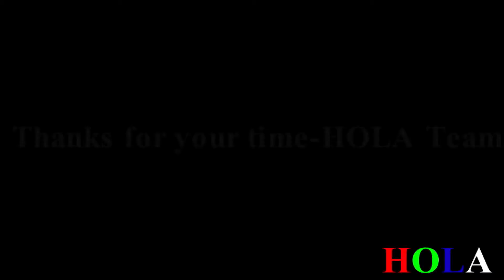5w rgb full color laser light for disco dj nightclub bar-HOLA Lighting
5w rgb full color laser light for disco dj nightclub bar-HOLA Lighting
SPECIAL FEATURES
1. RGB full color animation laser with high speed optical scanner to create animated graphics.
2. 128 beam show and graphics show patterns, and with the function of unique blanking, frequently flashing, rotating, movement, billowing, zoom +/-, drawing, speed and color etc.